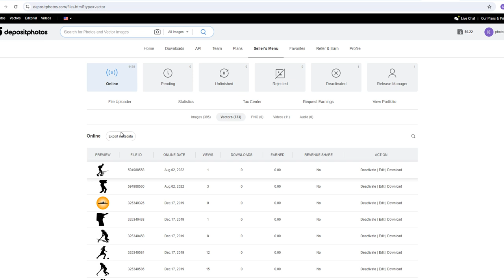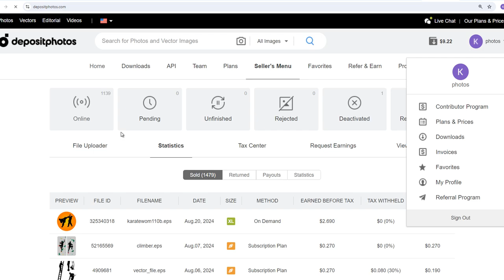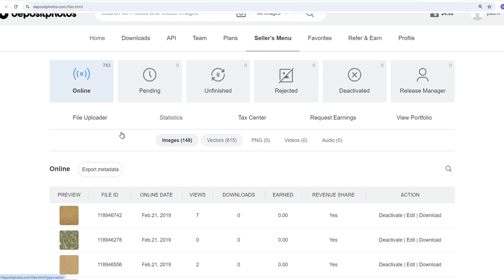DepositPhotos My and my Wife's Accounts Review, today 21th August 2024.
DepositPhotos My and my Wife's Sales, today 21th August 2024.

How to learn drawing for Adobe Stock and other agencies

All about Stock Photography